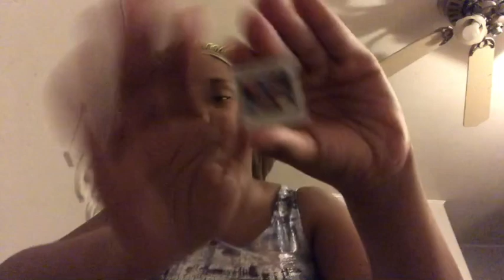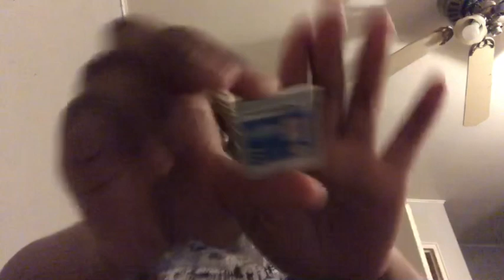Vlog51 vlogmas merry Christmas 🎁🎄